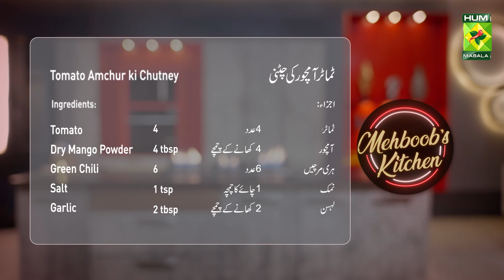Tomato Amchur ki Chutney Recipe By Chef Mehboob | Special Khatti Mitti Amchoor Tomato Chutney Recipe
Tomato Amchur ki Chutney Recipe :
Ingredients :
Tomato Sliced           4
Dry Mango Powder  4 tbsp
Coriander Whole    3 tbsp